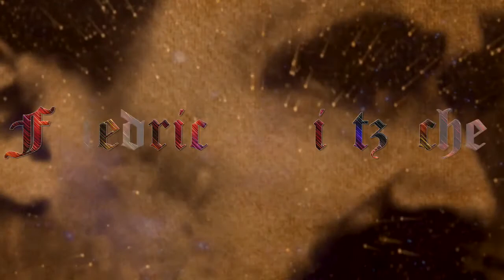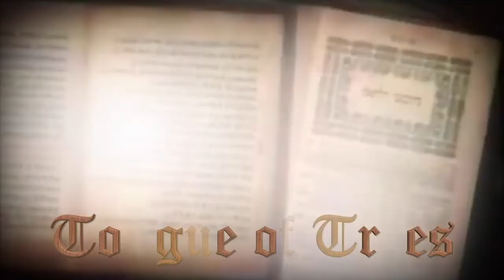Friedrich Nietzsche: Amor Fati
German philosopher Friedrich Nietzsche is known for his writings on good and evil, the end of religion in modern society and the concept of a "super-man."
Who Was Friedrich Nietzsche?

In his brilliant but relatively brief career, Friedrich Nietzsche published numerous major works of philosophy, including Twilight of the Idols and Thus Spoke Zarathustra. In the last decade of his life, he suffered from insanity and died on August 25, 1900. His writings on individuality and morality in contemporary civilization influenced many major thinkers and writers of the 20th century.

Early Years and Education

Friedrich Wilhelm Nietzsche was born on October 15, 1844, in Röcken bei Lützen, a small village in Prussia (part of present-day Germany). His father, Carl Ludwig Nietzsche, was a Lutheran preacher; he died when Nietzsche was 4 years old. Nietzsche and his younger sister, Elisabeth, were raised by their mother, Franziska.

Nietzsche attended a private preparatory school in Naumburg and then received a classical education at the prestigious Schulpforta school. After graduating in 1864, he attended the University of Bonn for two semesters. He transferred to the University of Leipzig, where he studied philology, a combination of literature, linguistics and history. He was strongly influenced by the writings of philosopher Arthur Schopenhauer. During his time in Leipzig, he began a friendship with the composer Richard Wagner, whose music he greatly admired.

Teaching and Writing in the 1870s

In 1869, Nietzsche took a position as a professor of classical philology at the University of Basel in Switzerland. During his professorship, he published his first books, The Birth of Tragedy (1872) and Human, All Too Human (1878). He also began to distance himself from classical scholarship, as well as the teachings of Schopenhauer, and to take more interest in the values underlying modern-day civilization. By this time, his friendship with Wagner had deteriorated. Suffering from a nervous disorder, he resigned from his post at Basel in 1879.

Literary and Philosophical Work of the 1880s

For much of the following decade, Nietzsche lived in seclusion, moving from Switzerland to France to Italy when he was not staying at his mother's house in Naumburg. However, this was also a highly productive period for him as a thinker and writer. One of his most significant works, Thus Spoke Zarathustra, was published in four volumes between 1883 and 1885. He also wrote Beyond Good and Evil (published in 1886), The Genealogy of Morals (1887) and Twilight of the Idols (1889).

In these works of the 1880s, Nietzsche developed the central points of his philosophy. One of these was his famous statement that "God is dead," a rejection of Christianity as a meaningful force in contemporary life. Others were his endorsement of self-perfection through creative drive and a "will to power," and his concept of a "super-man" or "over-man" (Übermensch), an individual who strives to exist beyond conventional categories of good and evil, master and slave.

Later Years and Deth

Nietzsche suffered a collapse in 1889 while living in Turin, Italy. The last decade of his life was spent in a state of mental incapacitation. The reason for his insanity is still unknown, although historians have attributed it to causes as varied as syphilis, an inherited brain disease, a tumor and overuse of sedative drugs. After a stay in an asylum, Nietzsche was cared for by his mother in Naumburg and his sister in Weimar, Germany. He died in Weimar on August 25, 1900.

Nietzsche is regarded as a major influence on 20th-century philosophy, theology and art. His ideas on individuality, morality and the meaning of existence contributed to the thinking of philosophers Martin Heidegger, Jacques Derrida and Michel Foucault; Carl Jung and Sigmund Freud, two of the founding figures of psychiatry; and writers such as Albert Camus, Jean-Paul Sartre, Thomas Mann and Hermann Hesse.

Less beneficially, certain aspects of Nietzsche's work were used by the Nazi Party of the 1930s – '40s as justification for its activities; this selective and misleading use of his work has somewhat darkened his reputation for later audiences.